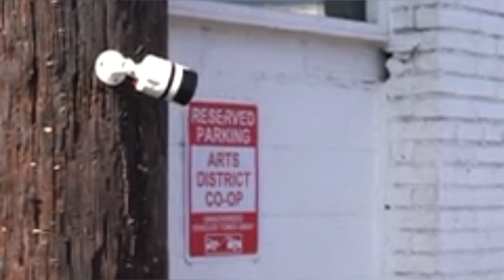Dehradun Gang Rape case | Uttarakhand story| Dehradun ISBT Case